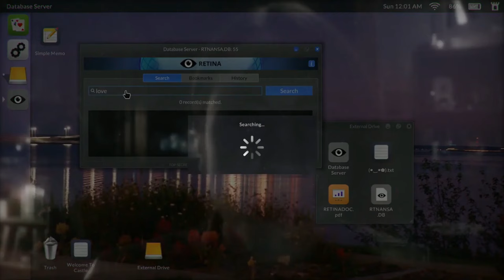TOP - INDIE GAMES